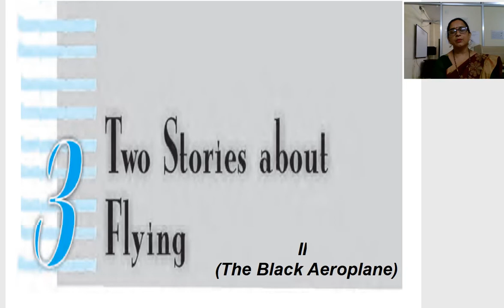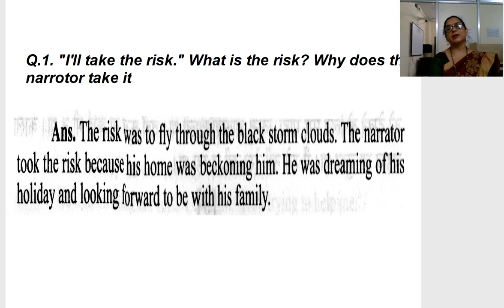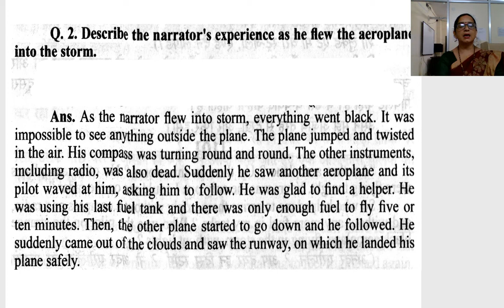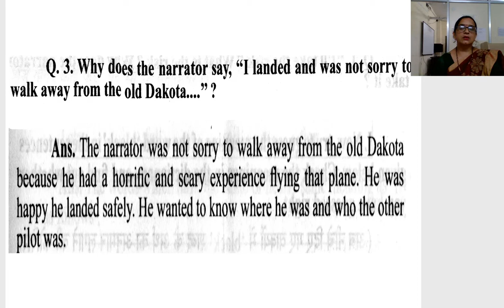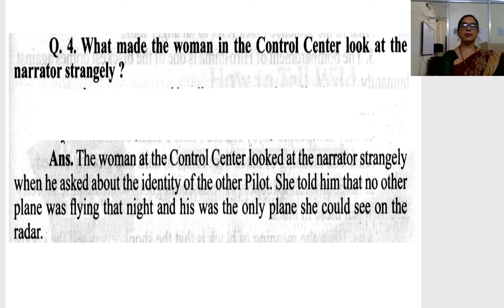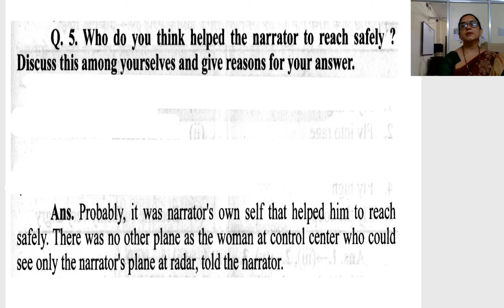class 10th part 2 question and answer